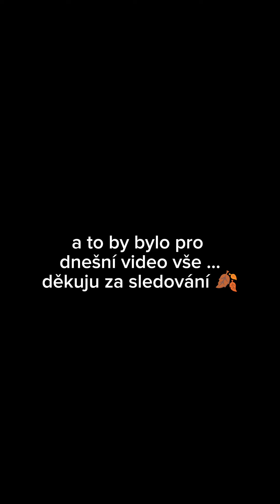Nový člen stáda !? 🤎...seznamte se s....(trénink + procházka)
ahojkyyy, 🍂 po dlouhé době vás vítám u dalšího videa ...celkem dlouho teď nevycházely videa ...a většinu informací k tomu najdete na mém Instagramu ( pokud vás to zajímá ) ...jmenuju se tam kht_nixy .i když tohle video není obsahově moc zajímavé i tak doufám že si ho užijete

vaše Nixy 💜